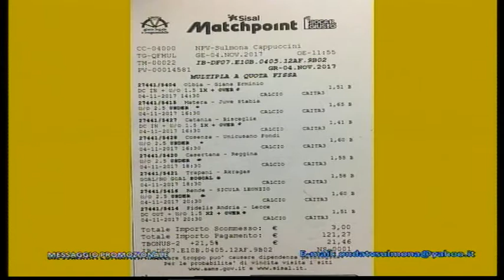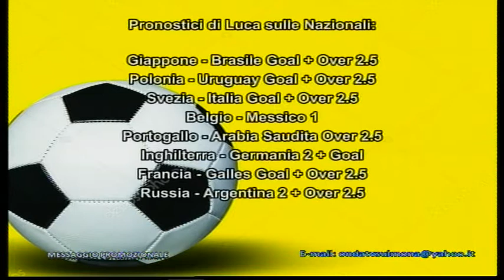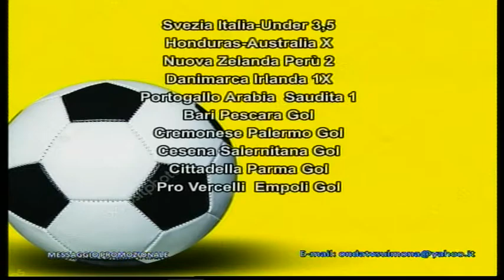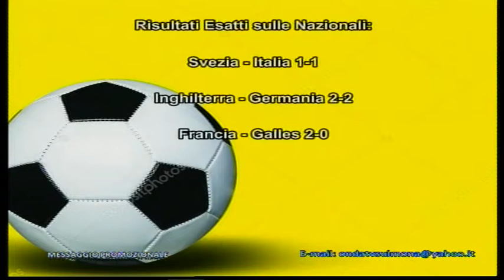ONDA STRIKE 09112017